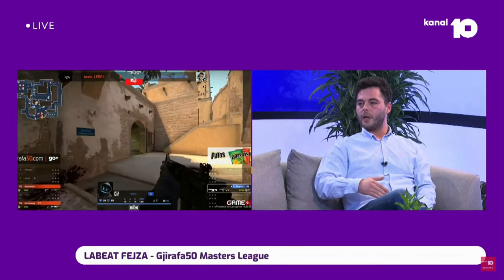Gara mes Ledri Vulës e Don Xhonit në Gjirafa50 Masters League